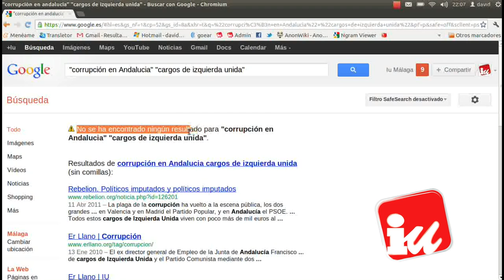El 25M ¡preguntale a google!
Musica: Saddy de Zero_1,  publicada bajo licencia Creative Commons en Jamendo